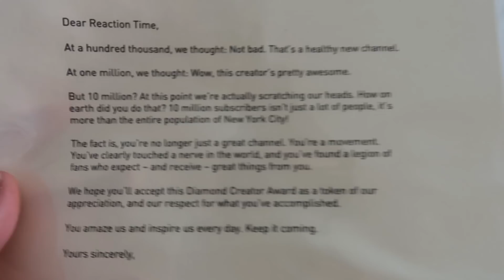Selling My Brother's Diamond Play Button Prank..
Hey guys! In this episode, I pretend to sell my brother's diamond play button, you should watch to see what happens..
Also, comment more video ideas down below!